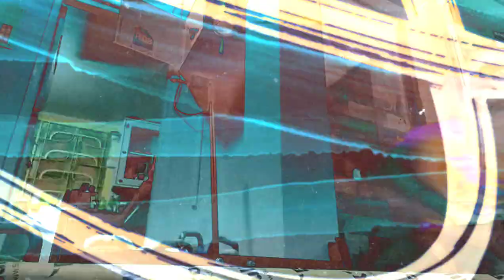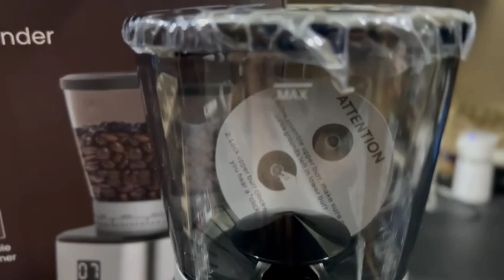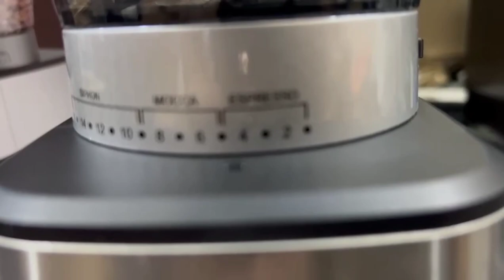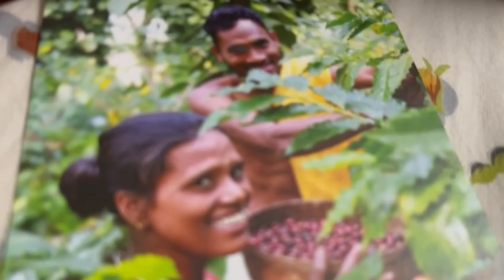50,000 ka samaan kharid liya. Agaro coffee grinder | Sabertooth bar by @bullrockfitness5495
Watch now to see my latest lifestyle vlog where I unbox my new coffee grinder, share my shopping haul, and end the day with a workout. Plus, I also showcase my new refurbished barbell from Bullrock, the Sabertoith 2.0, which is said to be one of the best barbells in India, comparable to Eleiko. Learn how to make wise investments in quality products rather than wasteful spending. Don't miss out!

Meet Danish Naushad, a certified personal trainer with 6 years of experience and a champion Indian Kettlebell Athlete. With a strong knowledge base and a track record of helping clients achieve their fitness goals, Danish is a trusted fitness expert.
Keep Supporting.
Dua mai yaad rakhna.